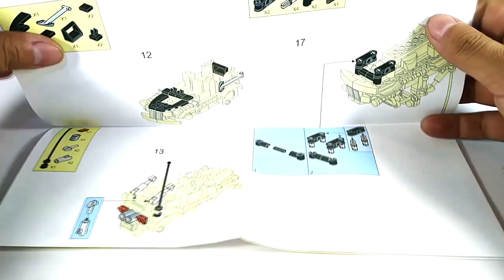SLUBAN Car Club M38-B0663-D "Offroad Black" y es compatible con LEGO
Set SLUBAN Car Club M38-B0663-D. Somos de Guayaquil - Ecuador y te mostramos el unboxing y como construir este set SLUBAN. Este video también se puede utilizar como tutorial.
Información acerca del juguete:

- Precio: USD $7.99
- Piezas: 157
- Marca: Sluban
- Nombre del juguete: Offroad Black
- Modelo del juguete: M38-B0663-D
- Edad recomendada: de 6 años

Todos los set SLUBAN son compatibles con LEGO
Bienvenidos a nuestro canal BLOCKS & BRICKS, nuestro objetivo es mostrar a todo el público en general nuestra colección de juguetes de construcción con bloques y ladrillos tipo lego.

Podemos mostrarte muchos tipos de juguetes de construcción y de fabricantes tales como LEGO, Sluban, Enlighten, Ausini, Lepin, Qman, COGO, Cobi, Kazi, OXblocks y mucho más.

Además podemos mostrarte sets con diferentes temáticas, por ejemplo:

- sets de equipos militares (tanques, aviones, armamento, barcos)
- sets de aviones y helicópteros
- sets de equipos de construcción (excavadoras, grúas, tractores, camiones)
- sets de transportes (trenes, autobuses, trolebuses, tranvías, coches)
- sets de equipo de limpieza (camiones de basura, recolectores)
- sets de policía y bomberos
- sets de Technic
- sets de maquinaria agrícola
- sets de WW2 (Segunda Guerra Mundial)
- sets de LEGO City, Technic, Creator, Ninjago, Minecraft, Movie, Classic, Avengers, Friends
- sets de SLUBAN Police, Farm, Town, WW2, Aviation, Car Club, Army, Fire, Girls Dream
- sets de COGO Army Action, City, Fire Fighter, Racers, Sea Rover, Space, Creator, Girls, Enginnerig
- sets de OXBLOCKS Constructions, Rescue Squads, RC Racers, Army, Adventures, Princess Land

¡¡¡Te mostraremos todos los sets de bloques y ladrillos nuevos...!!!

BlocksAndBricks ◄ VISITA NUESTRO CANAL DE YOUTUBE